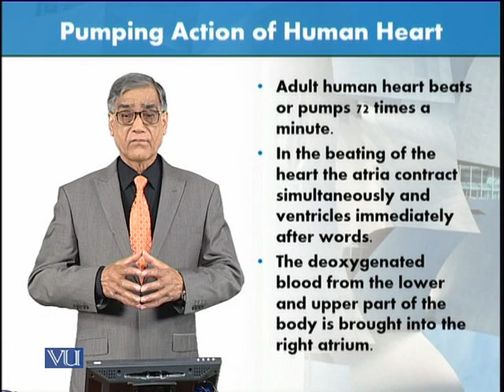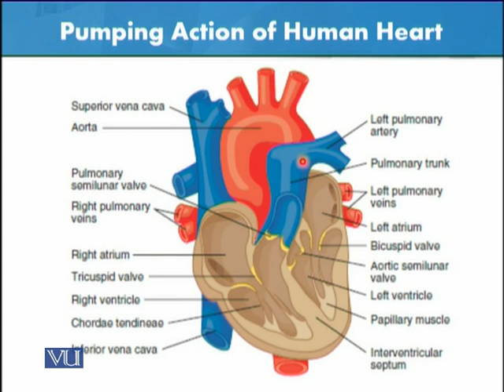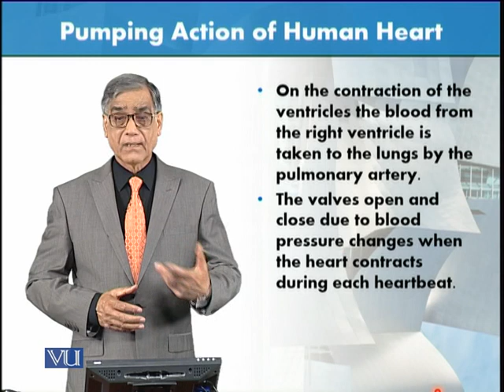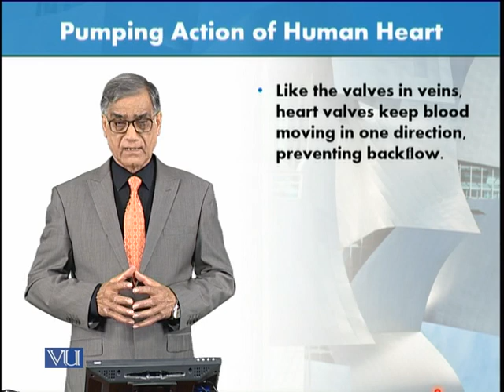Pumping Action of Human Heart | Animal Form & Function 1 (Theory) | ZOO516T_Topic161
Topic161: Pumping Action of Human Heart,
By Dr. Javed Iqbal